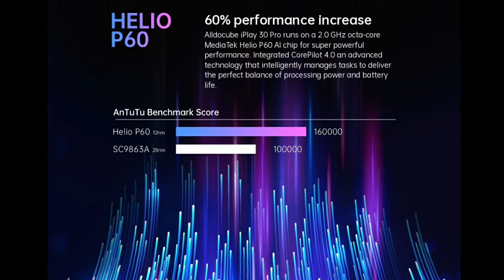ALLDOCUBE iPLAY 30 PRO 10.5" TABLET ANDROID 10.0 Q | GilJamz TV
ALLDOCUBE iPLAY 30 PRO MAIN FEATURES

▪︎OS: ANDROID 10.0 Q
▪︎PROCESSOR: OCTA-CORE
▪︎6GB RAM + 128GB ROM
▪︎DISPLAY: 10.5 IN. IPS SCREEN 1920 × 1200 PIXELS
▪︎CAMERA: 5MP FRONT CAMERA, 8MP REAR CAMERA
▪︎ BATTERY: 7000MAH

☆ GilJamz TV 😄😄😄